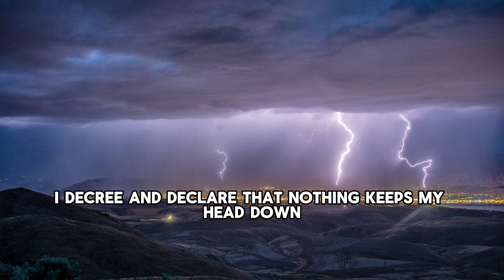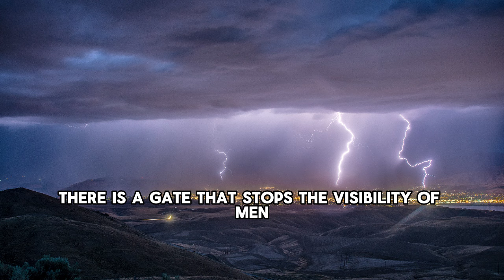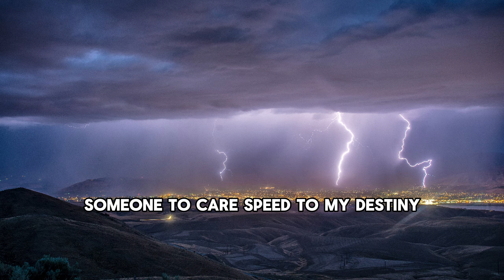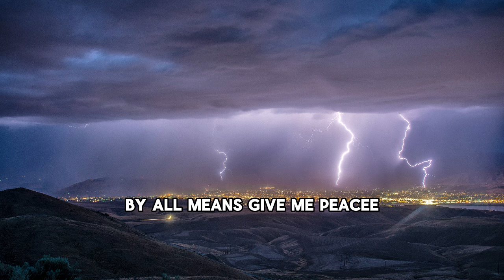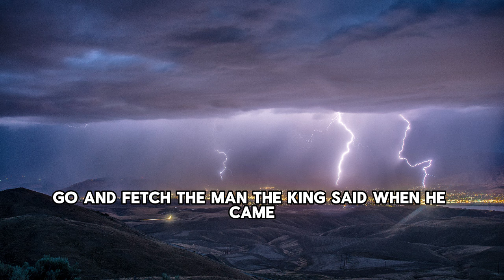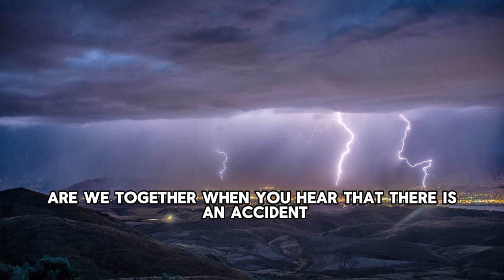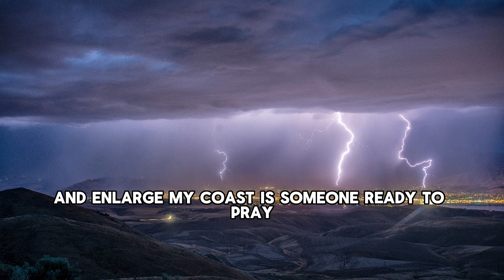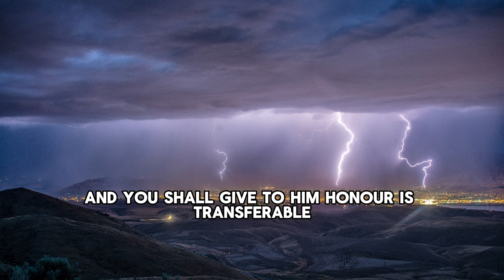3AM - 5AM POWERFUL MORNING DECLARATIONS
Please watch the video titled '3AM - 5AM POWERFUL MORNING DECLARATIONS apostlejoshuaselman 3amprayer 5amprayer koinoniaglobal ' by Apostle Joshua Selman and share your thoughts or commentary in the comment section.

►Video original and produced exclusively by God's Plan Revealed

B. All photos and videos on Pexels can be downloaded and used for free.

Our mission in creating these videos is to produce high-quality educational and motivational content and distribute it to our audience and to spread the good news of the gospel and inspire people to seek God's plan for their lives. Through these messages, people can experience transformation and find hope, joy, and peace in Christ. Join us on this journey of discovering God's plan for our lives through the powerful messages of Men of God.

For ANY Enquiry about 🔴 Koinonia - Eternity Network International 🔴:

Official Koinonia LINES:
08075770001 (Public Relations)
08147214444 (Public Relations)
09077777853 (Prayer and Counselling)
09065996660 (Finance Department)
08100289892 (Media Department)